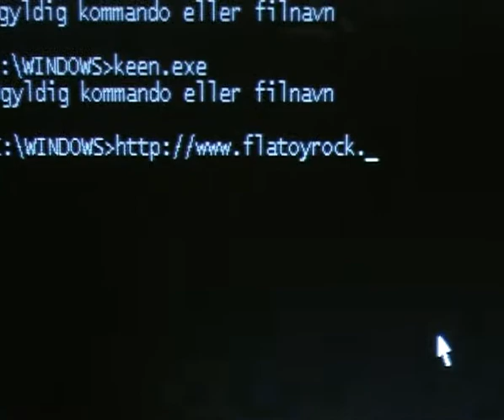Korleis kjøpe billettar til Flatøy Rock?